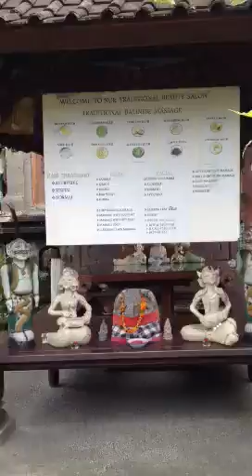Spa ubud Bali